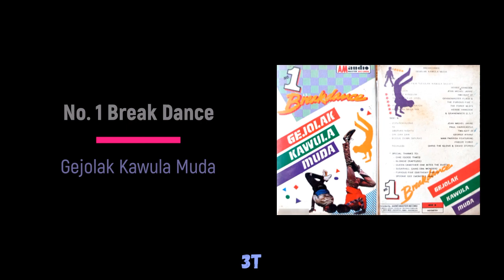No 1 Break Dance | Gejolak Kawula Muda | Audio HD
No 1 Break Dance of Gejolak Kawula Muda (1984)